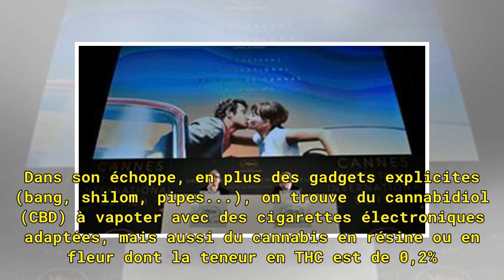A Besançon, une boutique vend du cannabis en toute légalité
À Besançon, la rue Rivotte est une rue commerçante. Il y a des boulangers, des magasins de musique, des salons de coiffure, des bistrots et même une école. Depuis quelques mois, un nouveau commerce a ouvert ses portes. BestownShop, une boutique spécialisée dans la vente de cannabis et de ses dérivés...